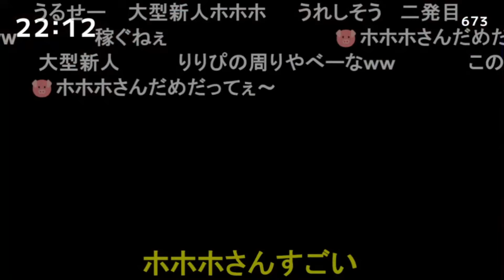りりぴず初料理配信限界クッキング♡汚部屋編 (2024/11/14)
りりぴず初料理配信限界クッキング♡汚部屋編　【歌枠】
2024/11/14(木) 21:13開始(1時間38分)
りりぴ推し　SNS登録よろしくお願いいたします。